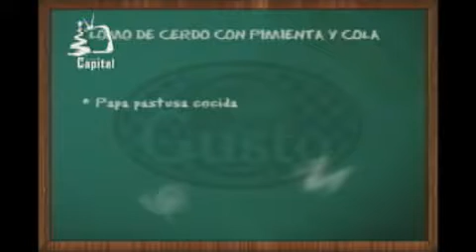De Buen Gusto parte 02 jueves 13-12-2012